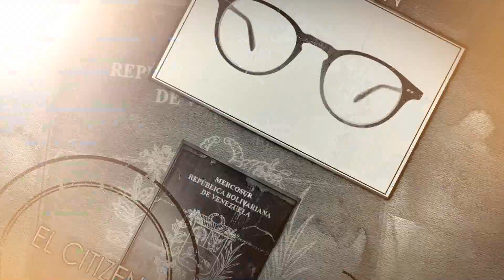Comando Sur pilas contra Maduro ElCitizen EL CITIZEN EVTV 07/09/2020 SEG 4